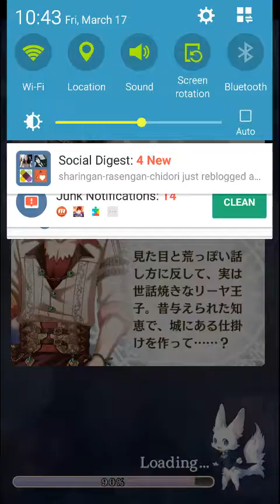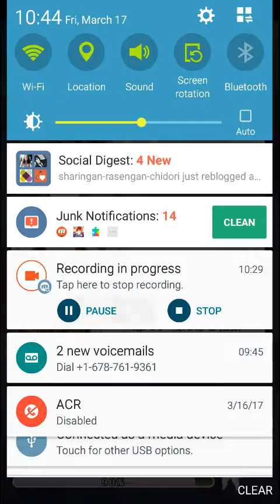100 Yume - Ep. 39: Ann. Stories